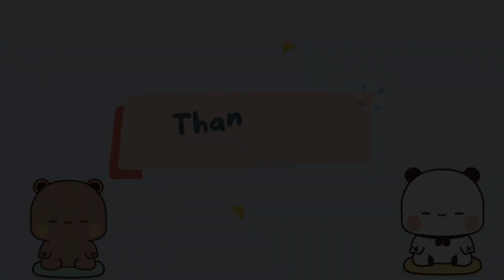Time Travel Confusion Part-2 | Bubu Dudu | Goma Peach | Cute Couple | Milkmoachabear | Animation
Follow 👉 @Gomupeachuforever for more comics ❤
⚠️ Credit by mentioning us in the first line of the caption if repost, no credit/hidden credit = report ⚠️
🚫Do not edit our pics/do not remove our watermark/do not replace our watermark & do not add other names!🚫